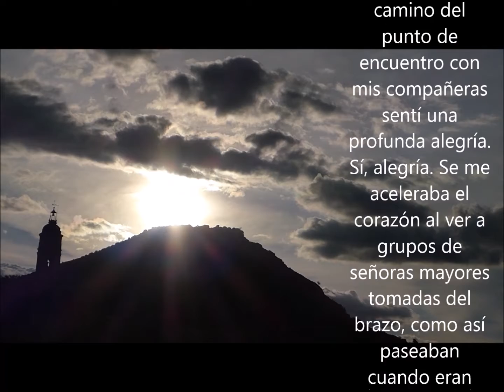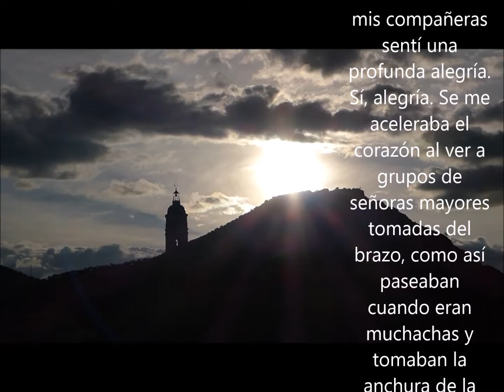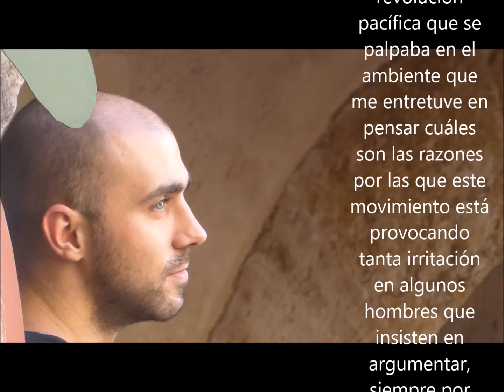Hombres enfurruñados 1